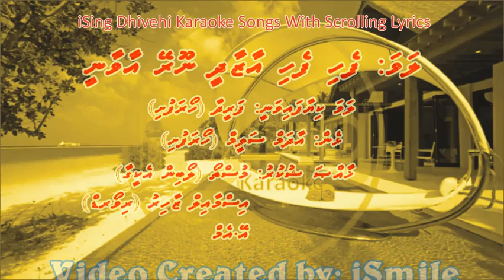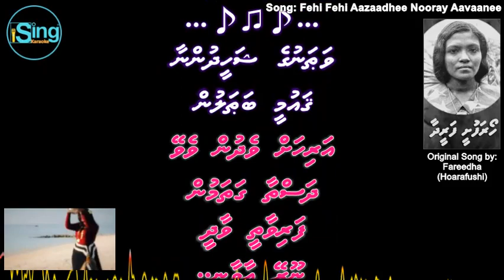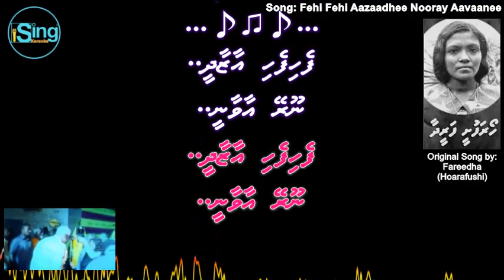Fehi Fehi Aazaadhee (F-SOLO) w Scrolling Lyrics - iSing Dhivehi Karaoke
Song: Fehi Fehi Aazaadhee (F-SOLO) iSing Dhivehi Karaoke
Singer: Fareedha (Hoarafushi)
Album:
Lyrics: Adam Saleem (Hoarafushi)

Song:
Movie:
Starcast:
Singer:
Music Director:
Lyricist:
Producer:
Director: